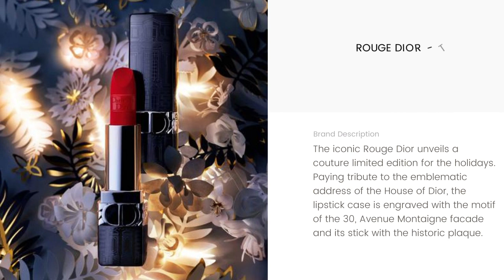Holiday Sneak Peek! DIOR 2021 Christmas Collection The Atelier of Dreams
Dior has just released a sneak peek of some of their new products for the 2021 Christmas Holiday collection The Atelier of Dreams and we’ve got all the details!

Images and media courtesy of DIOR